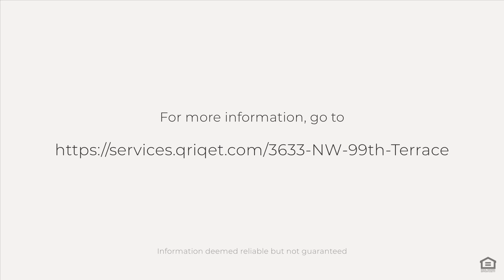3633 NW 99th Terrace, Sunrise, FL